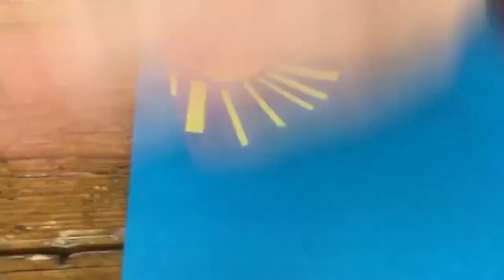Ebbe Skammelsen - IN THE HOOD (GONE VIOLENT!!!! KISSING PRANK GONE WRONG) *NOT CLICKBAIT*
Fordi han var fcking infuriated